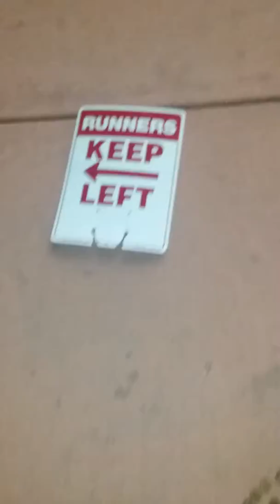Penny man ART Miami...